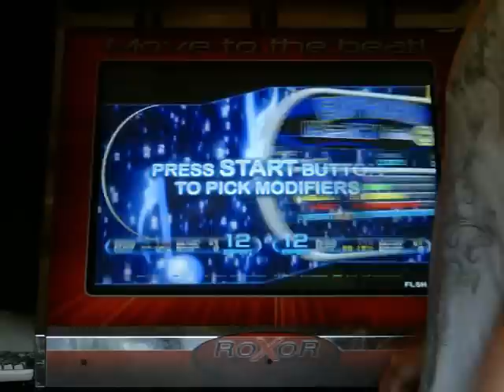Euphoria (Do work son) Preview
4.75x is Pretty neat.